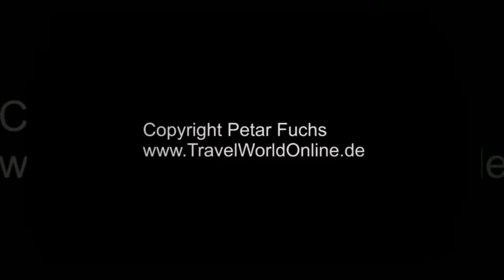Ptuj Slowenien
Ptuj Slowenien ist Sloweniens älteste Stadt in der slowenischen Steiermark. In diesem kleinen Ptuj Guide erhältst Du Impressionen aus dieser Stadt.

Enthält unbezahlte "Werbung" lt. dt. Rechtssprechung.